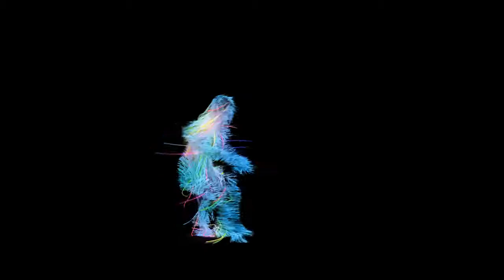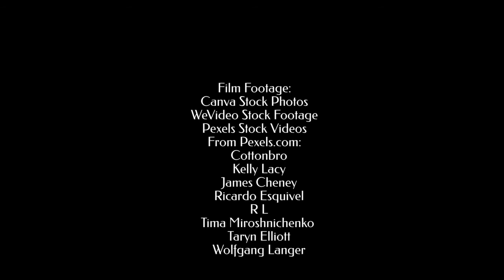International World Art Day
In celebration of International World Art Day, April 15, 2021!